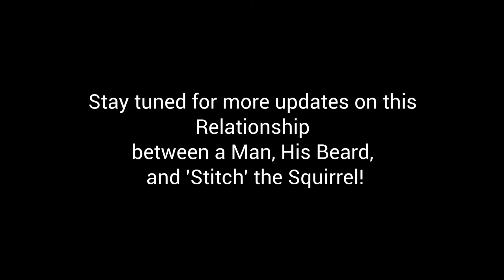When Your Pet Squirrel Grooms Your Beard!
Sean and I have to go to work together this morning, but Someone is missing this morning?  Will Sean Ever win Him Over?